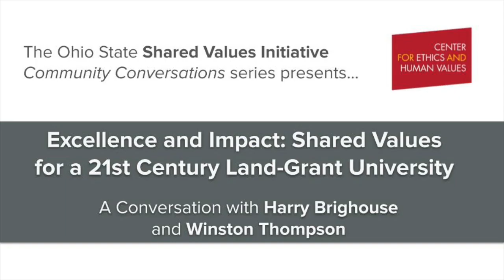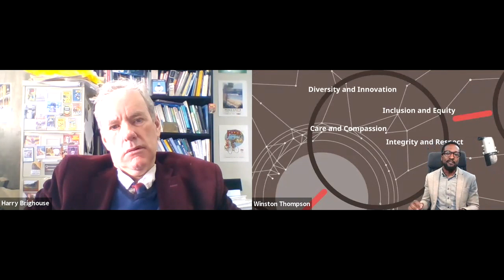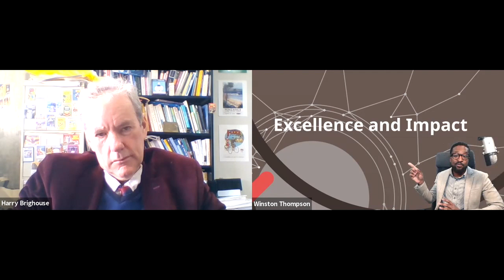Excellence and Impact: Shared Values for a 21st Century Land-Grant University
On March 31, 2021, Ohio State's Shared Values Initiative inaugurated its "Community Conversations" series, which encourages reflection on the values that shape life and work at the university.

The first conversation focused on the question of "Excellence and Impact: Shared Values for a 21st Century Land-Grant University" and featured Harry Brighouse (University of Wisconsin-Madison) and Winston Thompson (The Ohio State University).

The Center for Ethics and Human Values is supporting the Shared Values Initiative through its ETHOS ("Ethics at Ohio State") program, which includes the Community Conversations series in addition to a fellowship and certificate program.